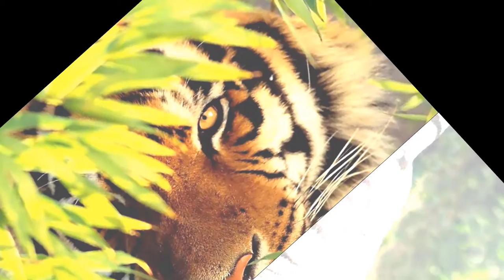TOP 10 MOST BEAUTIFUL ANIMALS IN THE WORLD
Wild nature is home to many species and each species has its own features creating a variety of nature. Moreover, there are lots of animals with their unique beauty that highlight the diversity of magnificent nature. Today, Tokybook top 10 amazing will introduce to you the top 10 animals that own unique and eye-catching beauty.